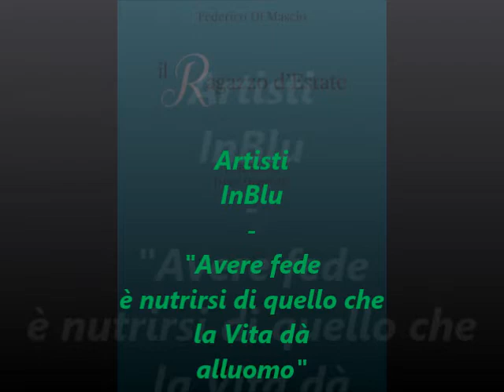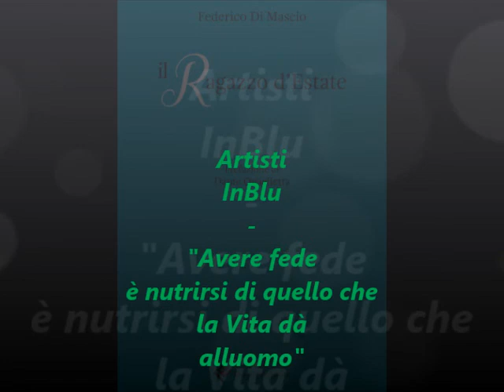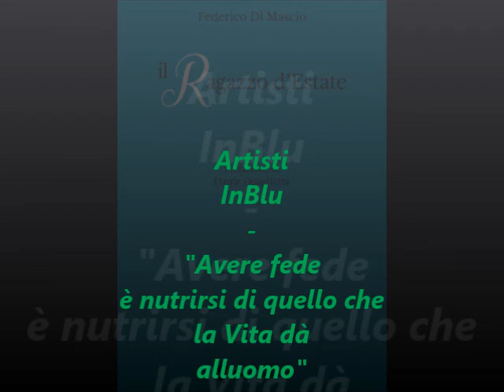Artisti InBlu - "Avere fede è nutrirsi di tutto quello che la Vita dà all'uomo"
Su Radio Speranza il poeta e scrittore Federico Di Mascio presenta il suo libro "Il ragazzo d'Estate" nella rubrica curata e condotta dalla scrittrice Anna Di Donato